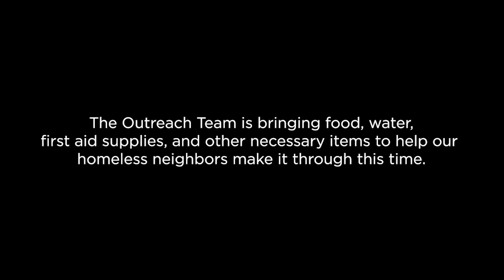Homeless Outreach during COVID-19 | Seattle's Union Gospel Mission